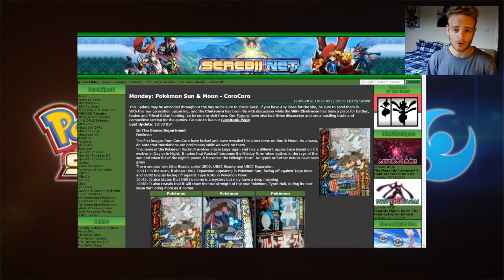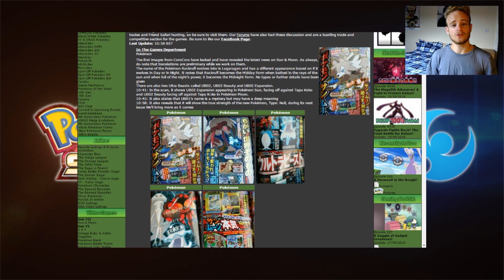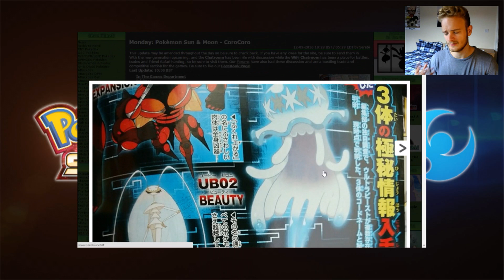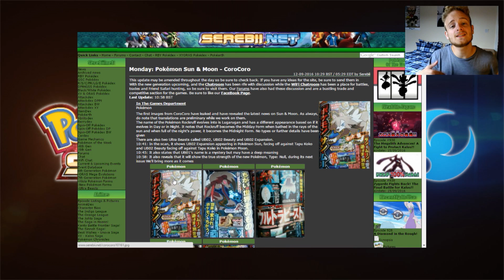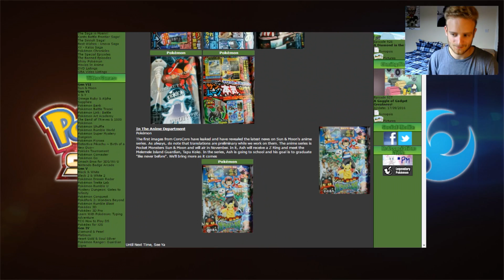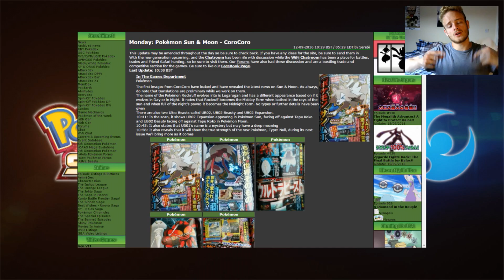POKEMON SUN AND MOON NEWS - COROCORO LEAKS/ ROCKRUFF EVOLUTION??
And yes this is the second video, and is also a day late, thanks.